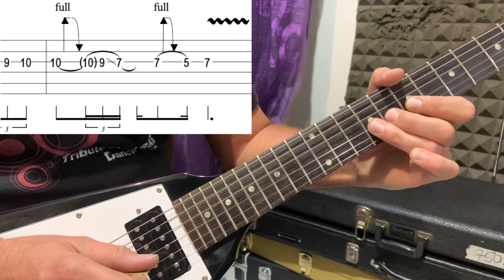#3 Tutorial: Wind of change by Scorpions Guitar solo tutorial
Guitar solo tutorial of Wind of change by Scorpions.
Both guitar solo performance with slow playing and guitar tab.

Main solo 00:03
Main solo tutorial 00:36
Harnony solo tutorial 01:49